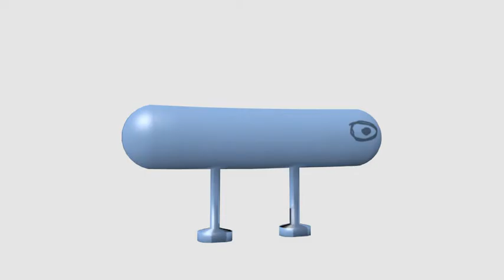sausage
this is a sausage